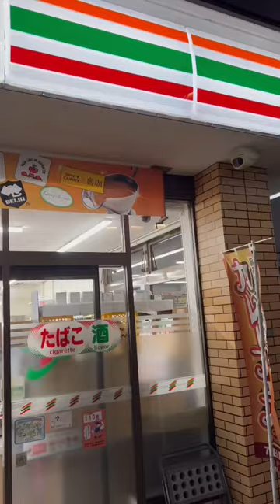2.3$ Ippudo ramen?! 🇯🇵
everybody knows ippudo, right?
try instant noodles one n check out quality by yourself.
I show japanese foods not only restaurants, home mades as well.
plz make a comment and check my channel!